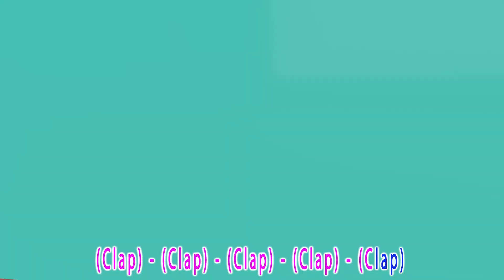Baby Shark & Wheels on the Bus - Baby songs - Nursery Rhymes & Kids Songs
Step into a world of endless fun and discovery as we take you on a journey full of laughter, knowledge and creativity.Our channel for kids like you is designed to entertain, educate and inspire young minds.

Let your imagination run wild as you join us for arts and crafts activities. Make your hands messy with paints, glitter and clay, create masterpieces that show your unique talent and creativity.

Embark on exciting science experiments that will surprise you with the wonders of the world. From bubbling potions to erupting volcanoes, we'll explore the mysteries of nature, unearth scientific concepts, and pique your curiosity about the world around you.

Get ready to meet cute and adorable animals from all over the world. Dive into the depths of the ocean, venture into the wild jungles, and meet creatures great and small. Learn about their habitats, behaviors, and the importance of conservation in protecting our precious wildlife.

Sing along to catchy tunes and dance to energetic beats as we bring you fun-filled music sessions. Learn new songs, practice your dance moves, and let the rhythm guide you in expressing your inner superstar.

Immerse yourself in captivating storytelling, as enchanting tales and unforgettable characters emerge. Let your imagination soar as we transport you to magical realms, ancient civilizations, and galaxies far, far away, all through the power of words and storytelling.

At Kids Channel, we believe learning should be a fun experience that sparks curiosity and nurtures a love of knowledge. So, join us on this extraordinary journey as we open the doors to endless fun, inspiration and discovery.